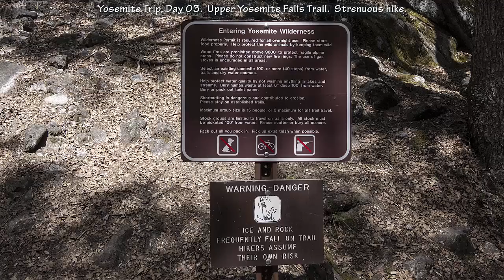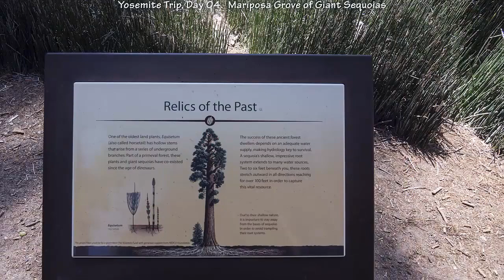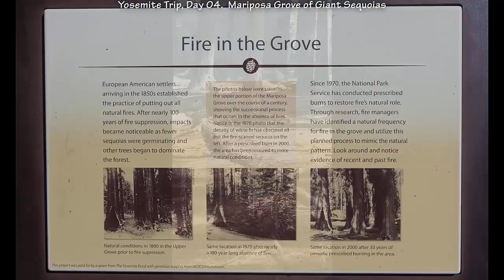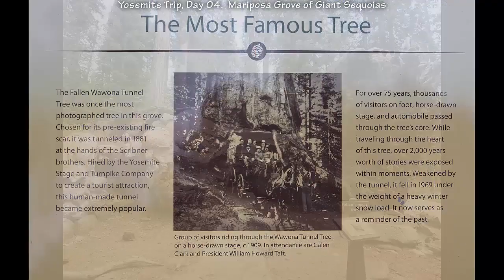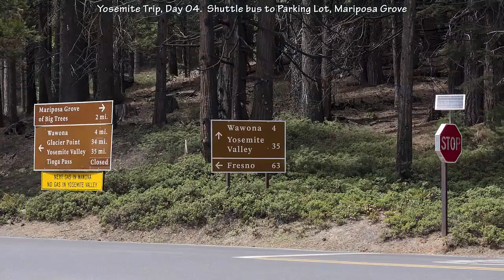Travel Vlog USA Yosemite National Park California, U S